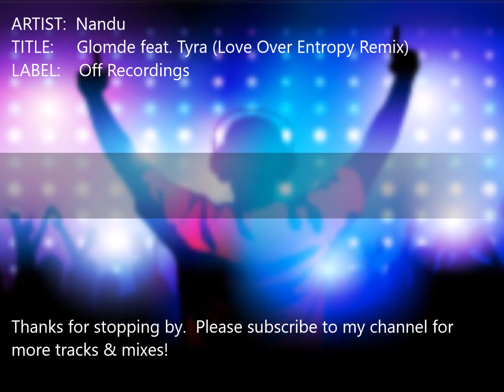Nandu feat. Tyra - Glomde (Love Over Entropy Remix)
Hope you enjoy this great track.

Artist:  Nandu feat. Tyra, Love Over Entropy
Title:    Glomde
Label:  Off Recordings
Catalog: OFF128
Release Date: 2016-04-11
Genre: Deep House

Promotional purposes ONLY! Please support the artist and BUY their track.
I am not the copyright holder, if the copyright holder does not want this video to be displayed, please let me know on the comment section BEFORE reporting it and I will pull down the video IMMEDIATELY!!